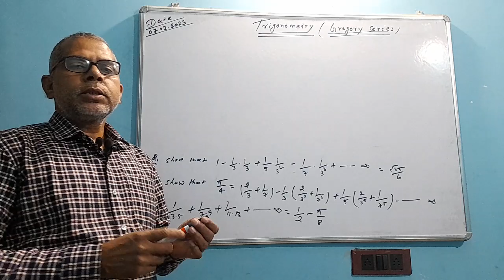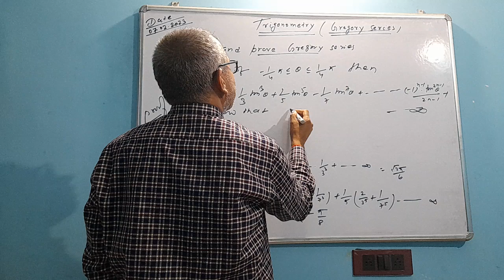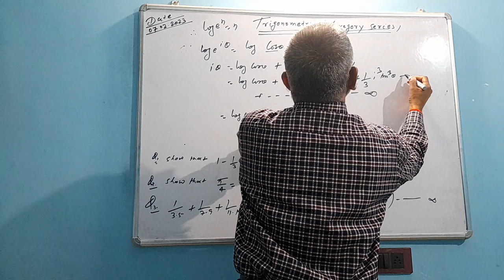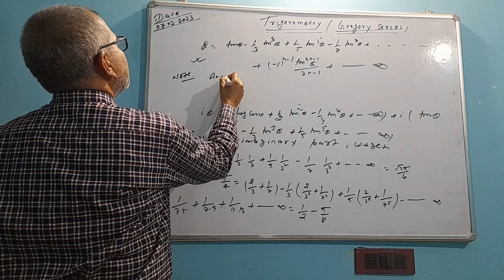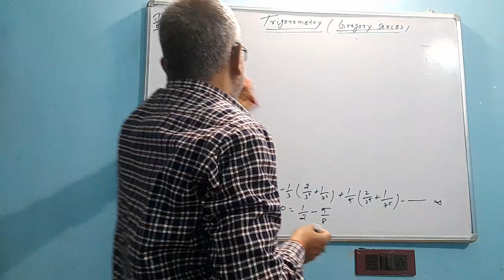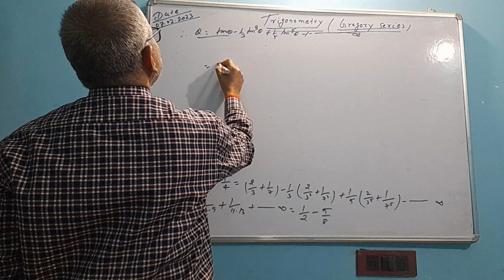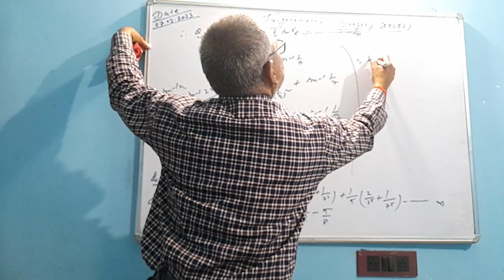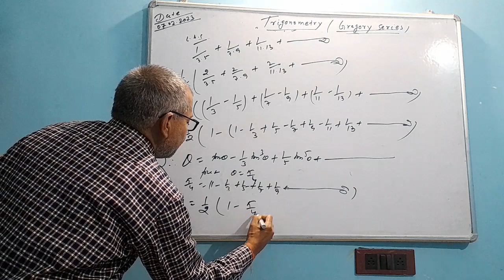Trigonometry ( Gregory series) for UG Students By Bhushan Pandey